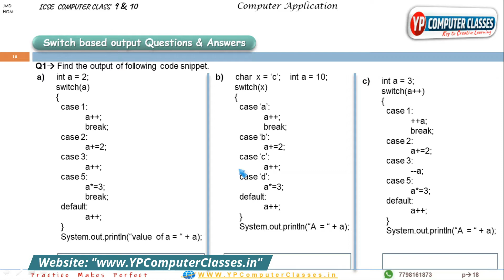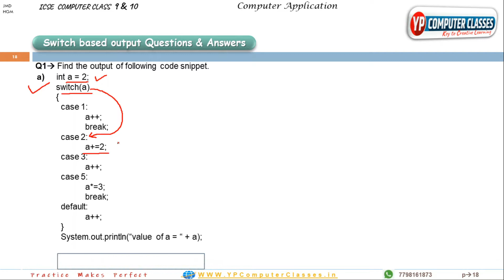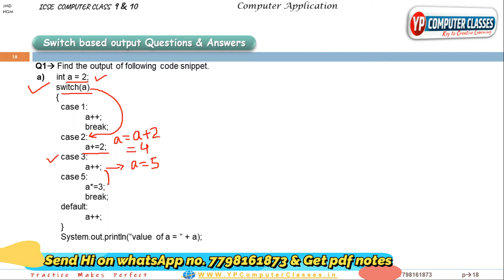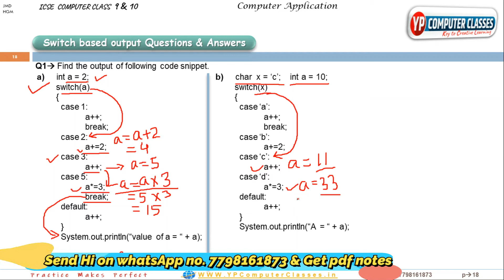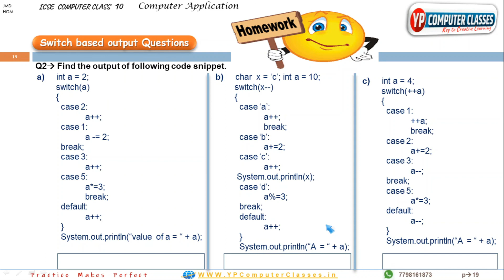Most Important Switch case output questions and answers | output questions in java class 10 & 9 icse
Most Important Switch case output questions and answers | output questions in java class 9 & 10 icse | output questions in java | YP Computer classes | icse switch case programs

In this video, I have explained 3 output questions based on switch case statement and also given 3 homework questions so solve it and send answers on my whatsApp numbers.